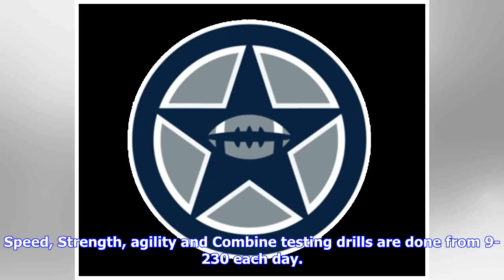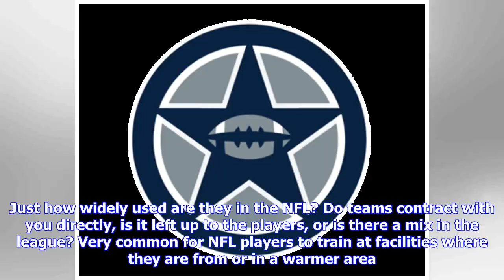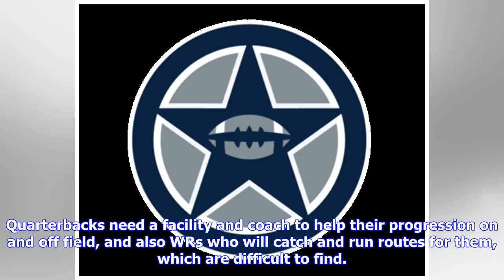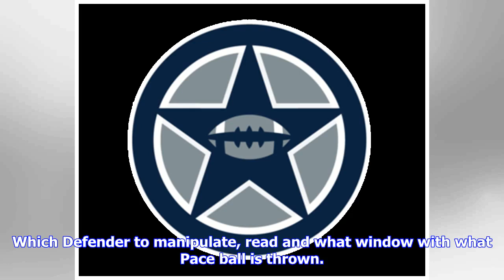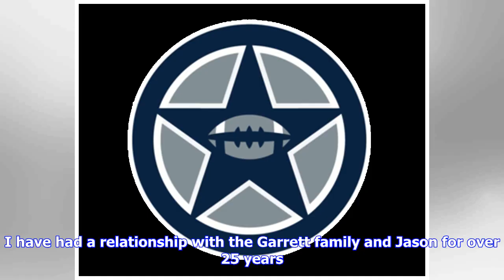Coaching outside the Cowboys: Meet independent QB coach Tony Racioppi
Dallas Cowboys quarterback Dak Prescott is at times brilliant - and at others, not so much. When things don’t go well for him, it often is due to a breakdown in his footwork, leading to poorly thrown balls and stalled drives. The team has hired Jon Kitna to replace new OC Kellen Moore as the quarterbacks coach. Kitna is an excellent teacher, but he and the team are hamstrung by the CBA rules that severely limit the time that can be spent working on things like mechanics and technique. This has l...